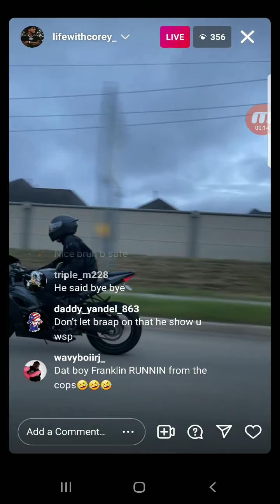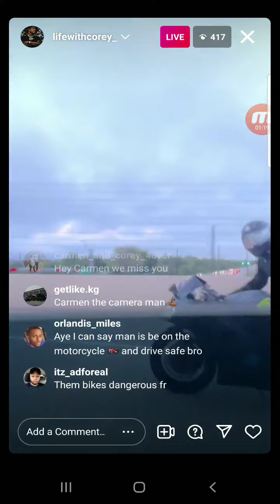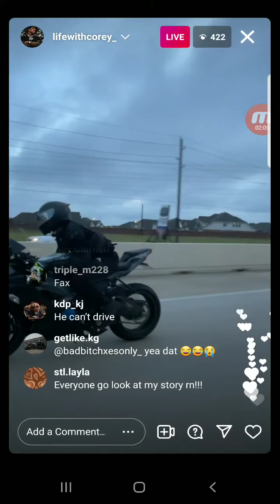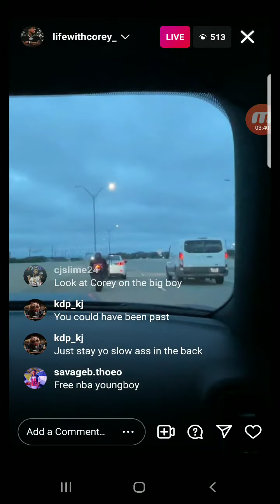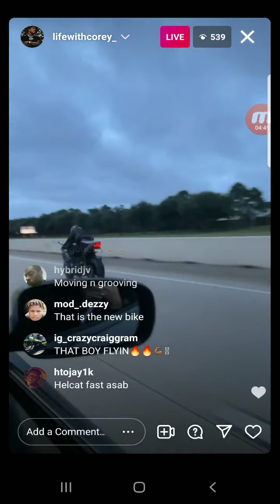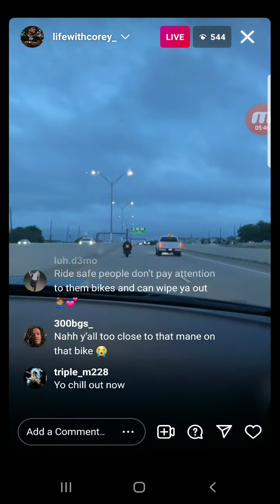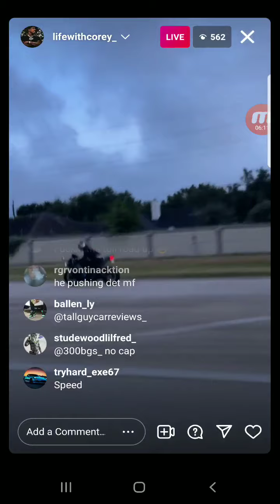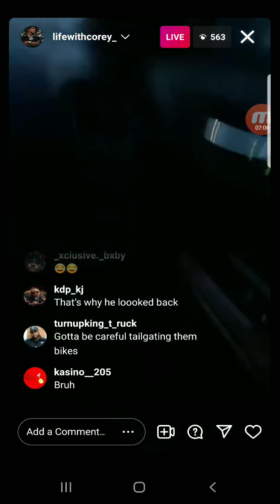life with corey ig live